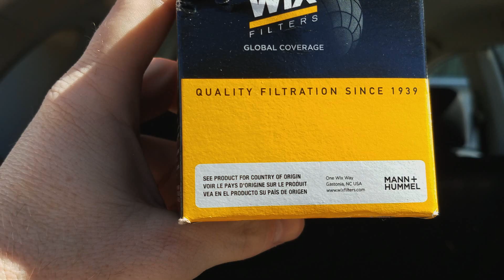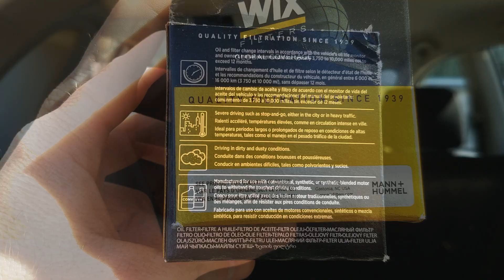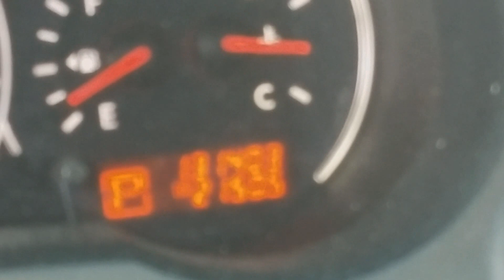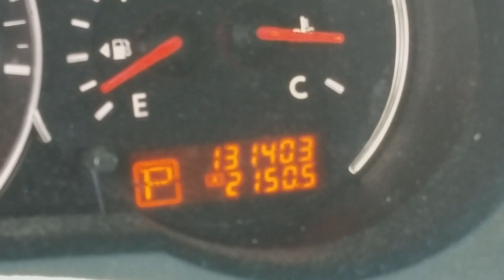how to change your oil in a 2010 Nissan Altima Sr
how to change your oil